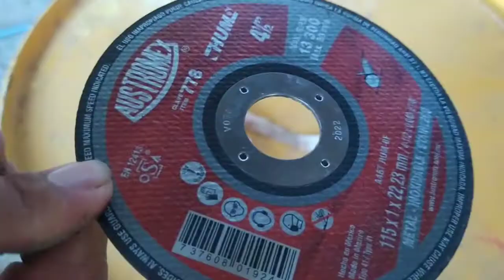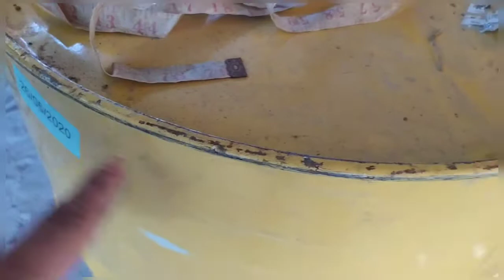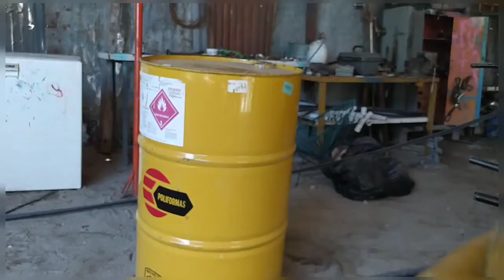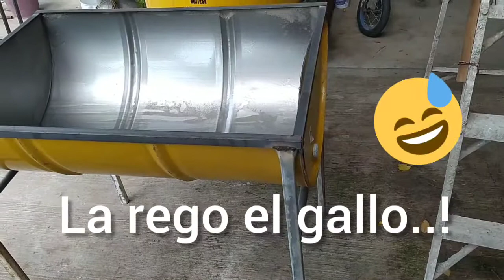ASADOR PARA NEGOCIO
Hola amigos y amigas..!! hoy les muestro cómo fabricar un asador casero, grande, barato, resistente y muy bonito.

MATERIAL ALGUNO ES RECICLADO:
1 bidon o tambo de lamina $150
1 ángulo de ¾ x ⅛ $100
1 tabla de 250 cm x 15 cm $40
2 varillas de 12 mts c/u $220
4 PTR $60
½ kg de electrodos 70/18 $25
Total: $595 pesos Mexicanos